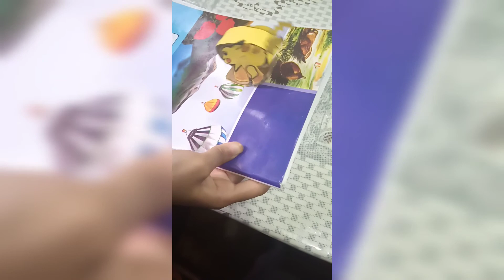Pokemon Stationeries || pokemon craft ideas || pokemon gift ideas || TunTuni′s different world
pokemon crafts
TunTuni′s different world